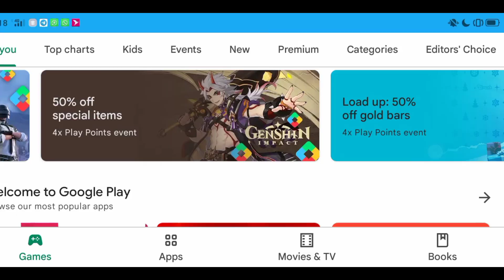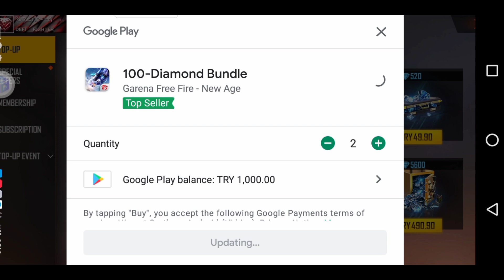HOW TO DIAMONDS TOP UP FREE FIRE MOBILE PHONE || WITHOUT PC TOP UP SYSTEM PHONE IN GAME PROCESS ||v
HOW TO DIAMONDS TOP UP FREE FIRE MOBILE PHONE || WITHOUT PC TOP UP SYSTEM  PHONE IN GAME PROCESS ||